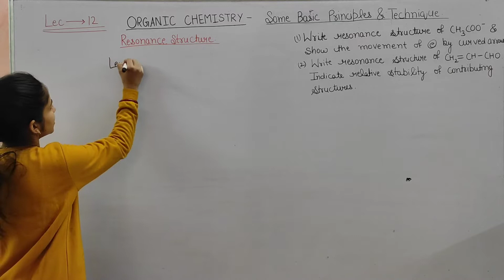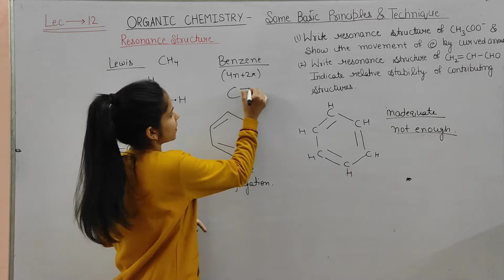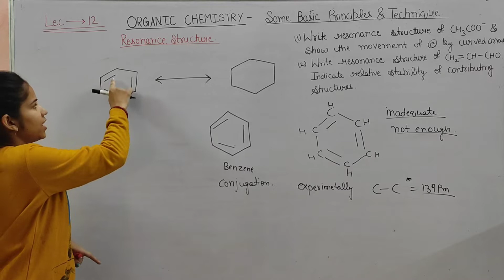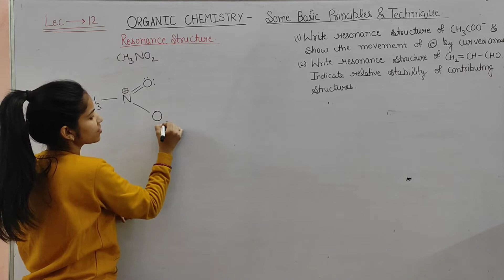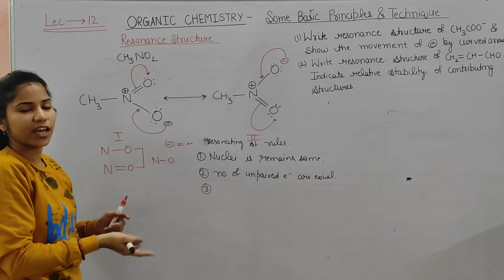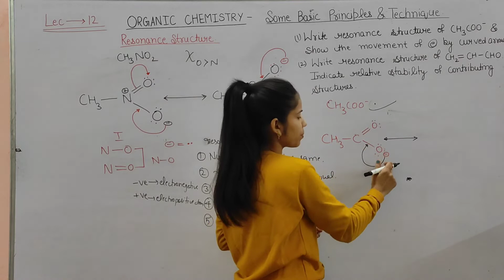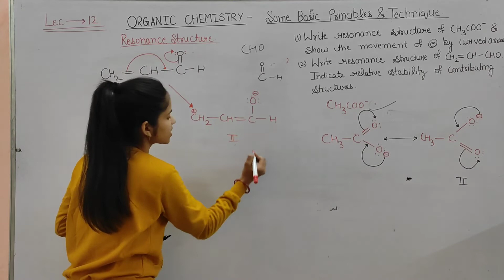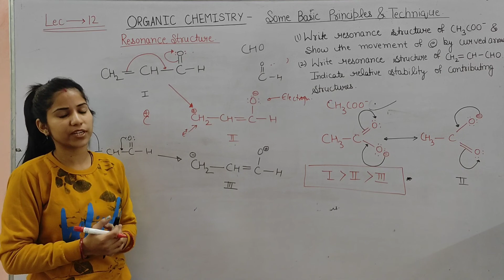Organic chemistry | class 11 | part 12 | Resonance structure | resonance energy | NCERT | Benzene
Hello everyone welcome to chemistry champs .
Hope you all are great.

Thanks for being a part of chemistry champs. I am always and always greatful to you guys.

keep loving.
keep supporting.